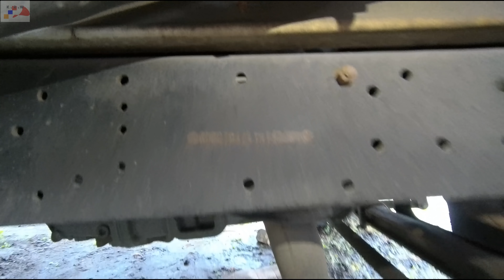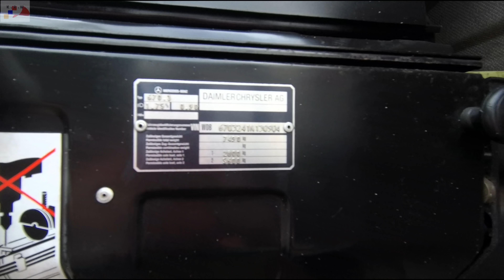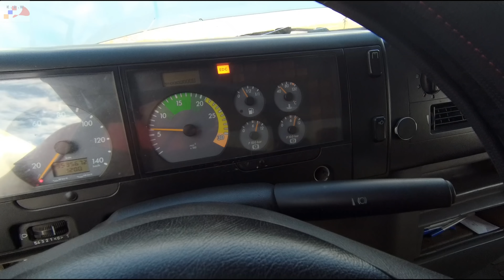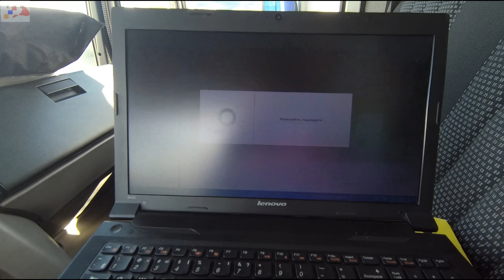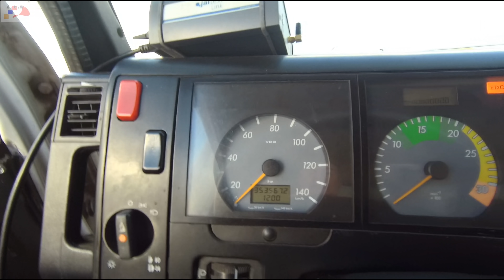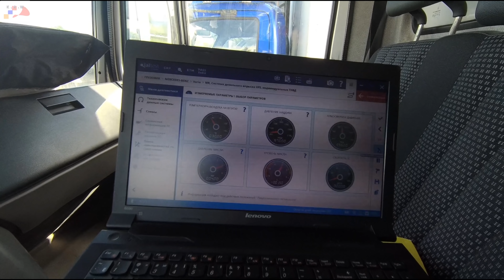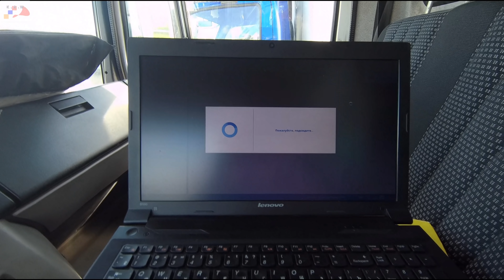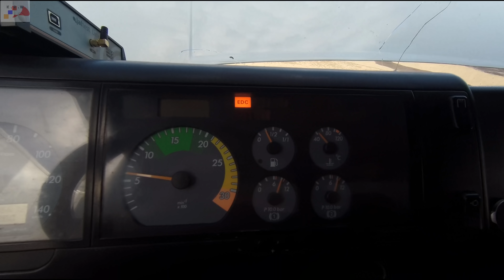Мерседес Варио, с подлинным пробегом и в рабочем состоянии.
История осмотра Мерседес Варио 2007 года.